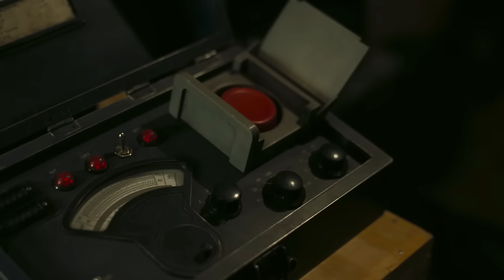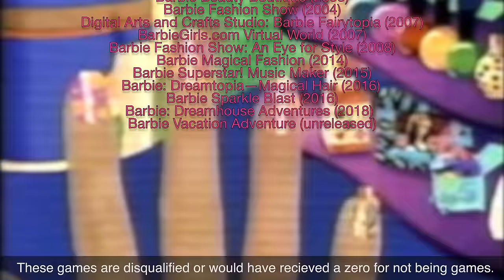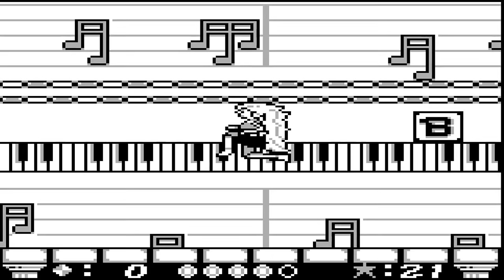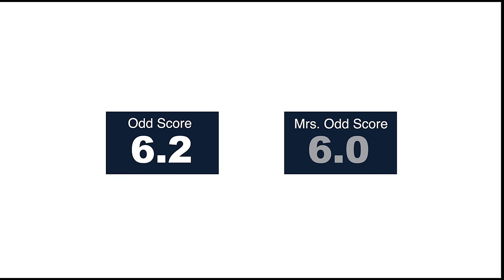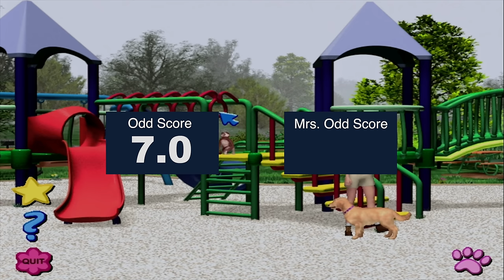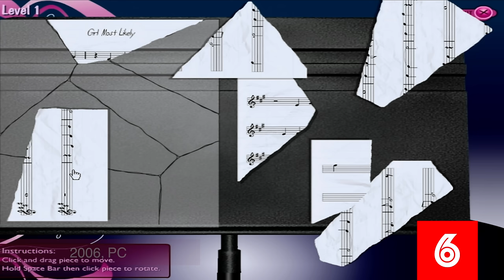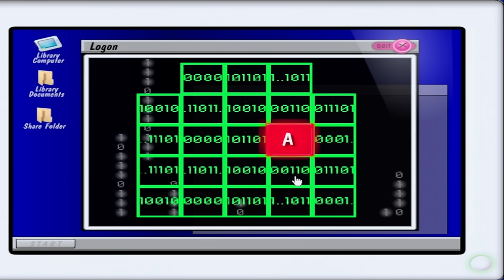I played Every Barbie game. HELP ME. (Ft. Mrs Odd)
With the Barbie movie out now, what better time than to sit down with my wife, Mrs. Odd, and rank every one of the Barbie games?

Starring in nearly 60 games, Barbie is one of video game's biggest icons…and today we’ll be finding out if at least one of those games is good.

Thumbnail art by Goiaba.

Assistant producer: Mrs Odd

Mrs Odd’s dress is by Oceanna the Label